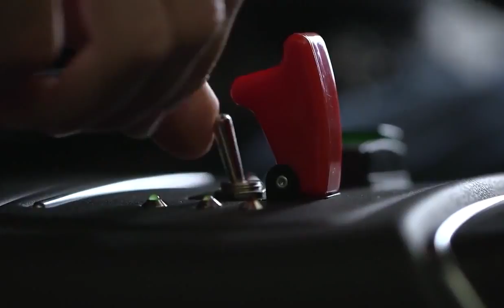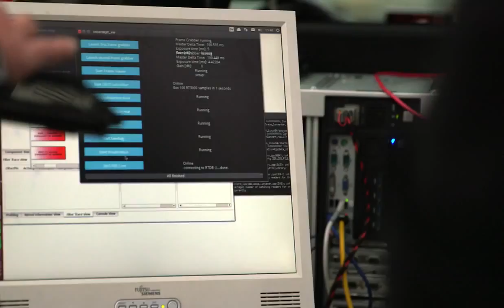2014 Audi RS 7 Piloted Driving On the Race Track